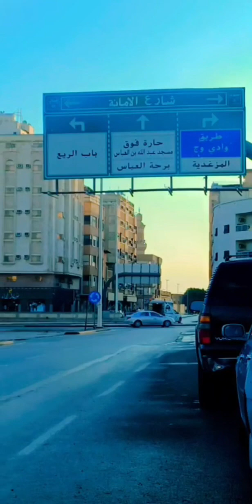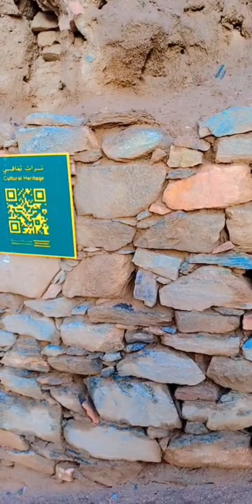31 December 2022